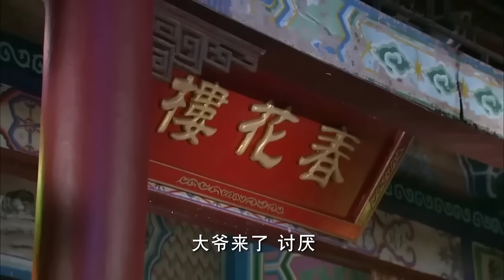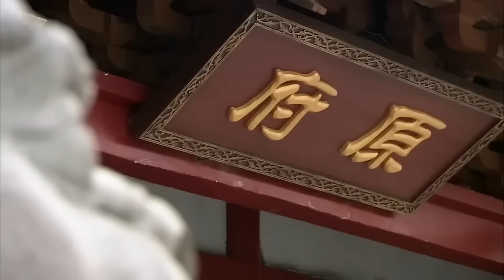MUTLISUB【醉春风/Zui Chun Feng Season】💋 01 大家闺秀深爱五皇子，流水有意💐落花无情，皇子心有所属，将军之女爱而不得，反目成仇🤳李晟 黄宥明 赵丽颖【少年白马醉春风】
🧡剧名Name：醉春风/Zui Chun Feng Season
🧡主演Cast：李晟
🧡简介：💋 01 大家闺秀深爱五皇子，流水有意💐落花无情，皇子心有所属，将军之女爱而不得，反目成仇🤳